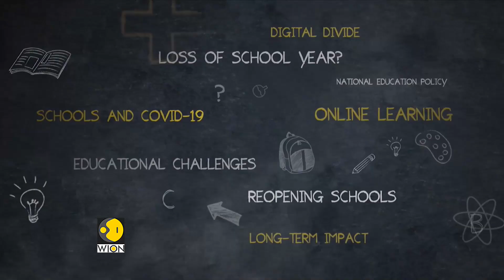WION Education Summit | Roles of technological advancement in improvement of digital learning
In this video of session 2 of 'WION Education Summit', we discussed that How digital learning can be improved with technological advancement?